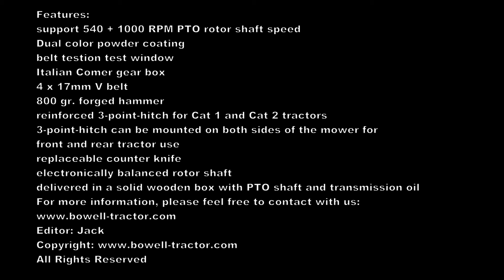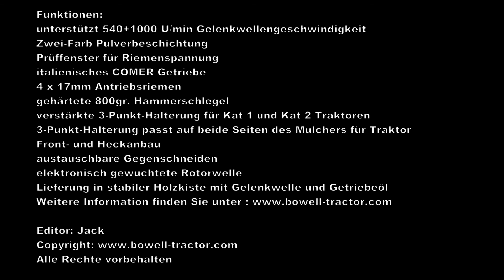Bowell EFME | Schlegelmulcher Schlegelmäher für Front Heckanbau | 540+1000 U/min für Traktoren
Mittelschwerer Schlegelmulcher, Schlegelmäher für Frontanbau und Heckanbau mit geschmiedeten Hammerschlegeln für kleinere und mittlere Traktoren zwischen 25 und 65PS mit Kat. I/II Dreipunktaufhängung.

Die Bowell EFME-Mäher Serie ist ideal geeignet zur Pflege von Wiesen, Weinbergen, Pferdekoppeln oder Obstgärten.

Mit einer lieferbaren Arbeitsbreite von bis zu 195cm passen sich die EFME-Mäher optimal Ihrem Traktor und der zu bewirtschaftenden Fläche an.

EFME-Mulcher können sowohl vorne als auch hinten am Traktor angebaut werden. Dazu muss nur die 3-Punktaufhängung am Mähwerk mit wenigen Handgriffen umgebaut werden.

Die Bowell EFME-Mäher Serie ist mit einem sehr leistungsfähigen, doppelseitigen Winkelgetriebe des bekannten italienischen Herstellers Comer ausgestattet und können so von kleineren und mittleren Traktoren optimal als Front- oder Heckmulcher eingesetzt werden.

 Die professionellen Mulcher können mit einer lieferbaren Arbeitsbreite von bis zu 195cm nahezu überall eingesetzt werden. In Verbindung mit einem entsprechenden Traktor sind die Bowell EFME-Mulcher nahezu jedem Bewuchs überlegen und ermöglichen auch bei hartnäckigen Pflanzen eine hohe Arbeitseffizienz.

Je nach Arbeitsbreite sind die EFME Mäher mit 20 bis 32 der schweren, gehärteten und galvanisierten 800gr Bowell Hochleistungs-Schlegel ausgestattet, die durch die neu entwickelte Gegenschneide auch bei hartnäckigem Unterholz und Buschwerk für ein optimales Mähergebnis sorgen.

Verholzte Pflanzenbestandteile bis 25mm Durchmesser können verlässlich bearbeitet werden. Mit der schweren, kugelgelagerten, selbstreinigenden Nachlaufwalze wird die Schnitthöhe eingestellt. Dies verhindert, dass das Mähwerk bei Bodenwellen in den Boden mäht.

Das verstärkte Comer Freilaufgetriebe sorgt dafür, dass die schwere Rotorwelle nach Abschalten des Zapfwellenantriebs nachlaufen kann, ohne dass die Bewegung auf den Traktor übertragen wird.

An der Frontseite des Mähers angebrachte Steinschlagschutz-Metall-Lamellen verhindern das Umherfliegen von Steinen und anderen Fremdkörpern.